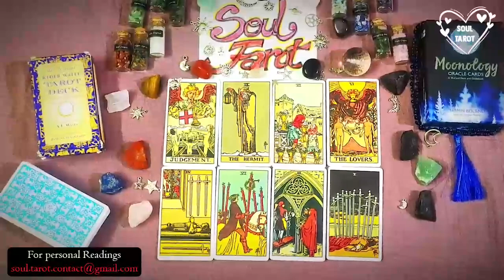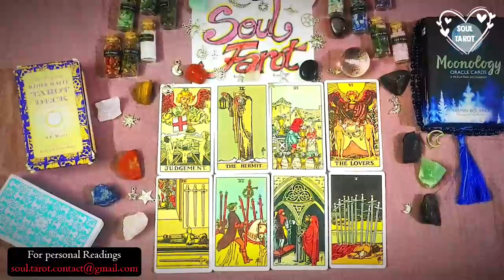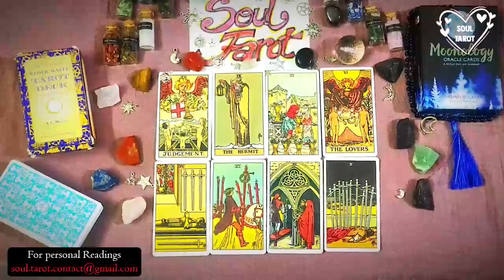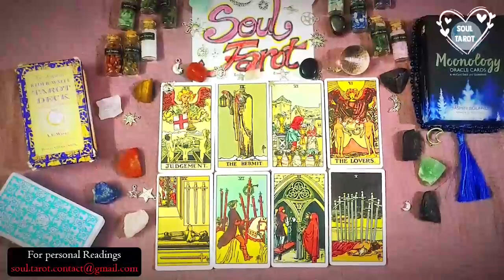LIBRA 🕊️ "Tomorrow, Your Life Changes Forever Babe!" • Tarot Reading This Week